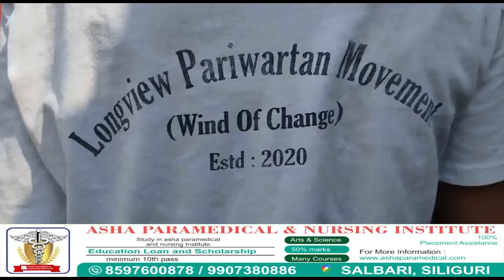कलिला नानीहरूको साहस र दृढताले लङ्भ्यु चिया मजदुरको बनिँदैछ घर।